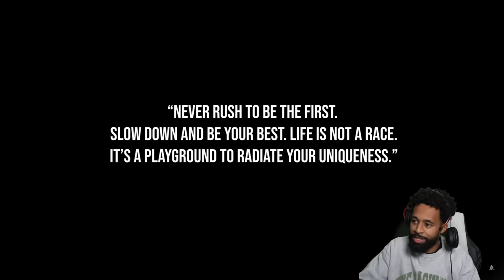D Friga Has Awakened OLD Dev In The Lab..